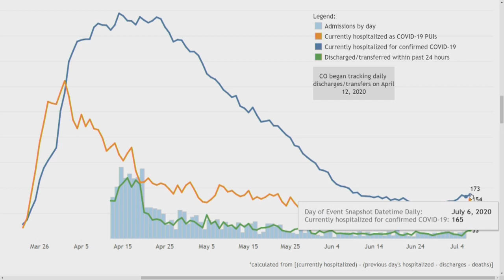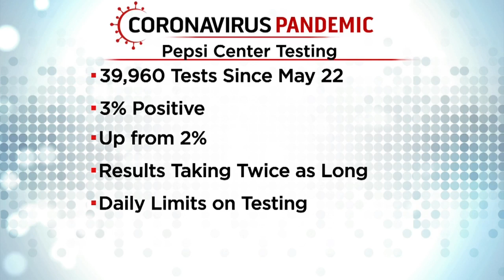Pepsi Center Coronavirus Testing Site Caps Tests At 2,000 Per Day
The testing capacity has slowed and it's taking longer to get results.